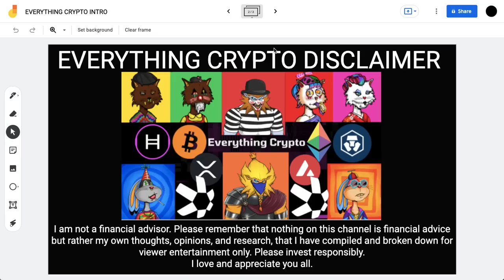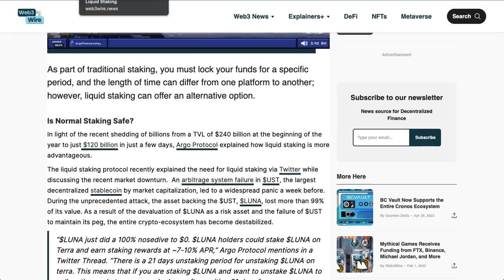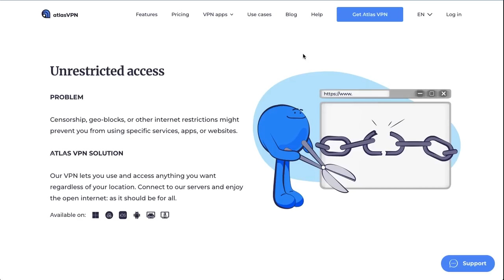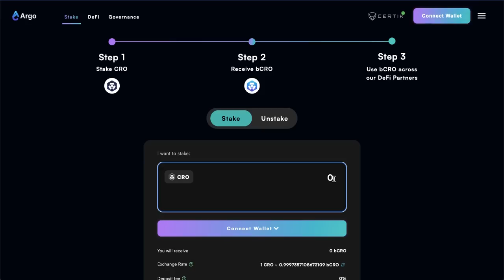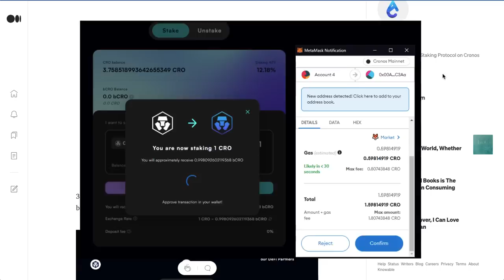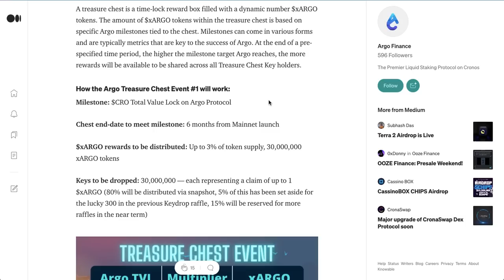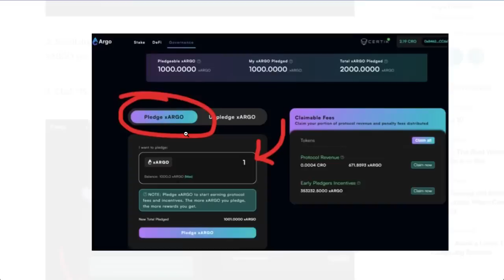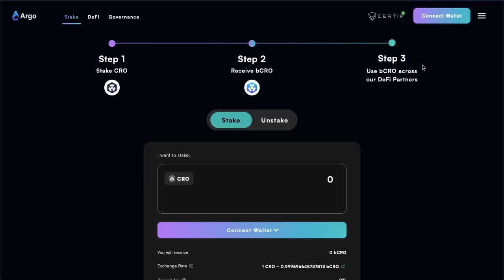CRO COIN GAME-CHANGER!!! ARGO FINANCE LIQUID STAKING TUTORIAL! CRONOS CHAIN NEW PROJECT!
What is up investors & Happy Friday! Today we are taking a look at a new liquid staking solution on the Cronos chain, Argo Finance! There are many advantages to liquid staking including the ability to unstake & reclaim your crypto at any given time WITHOUT any unbonding period (cough cough Crypto.org chain staking). We are going to walk you through how you can stake your CRO through Argo Finance, & how you can take full advantage of the ecosystem to generate some additional yield on your CRO! As always, I hope you all enjoy :).

Timestamps

0:00 -INTRO + TWITTER GIVEAWAY
0:54 -ARGO FINANCE INTRO
2:33 -WHY LIQUID STAKE?
3:34 -ATLAS VPN SPONSOR
5:40 -ARGO FINANCE TUTORIAL
7:59 -HOW TO EARN MORE...
9:17 -AIRDROP INCOMING???
10:42 -HOW TO EARN EVEN MORE...
12:00 -RECAP/CONCLUSIONS

Crypto Platform Referrals:

to sign up for Crypto.com app and we both get $25 USD :)